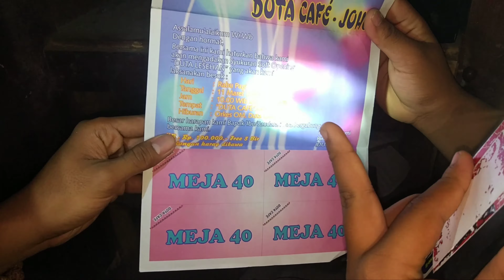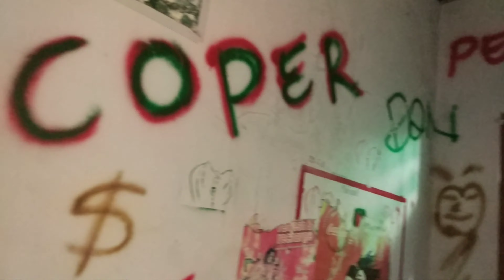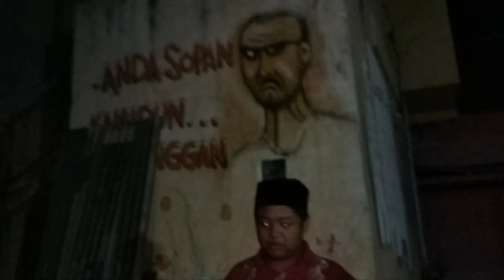NGERI! Penampakan Nyata MISTERI PENUNGGU CAFE TUA KEDIRI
TARAKSA OFFICIAL melakukan Explorasi di bekas cafe tua didesa Sumberejo Kabupaten Kediri Jawa timur. Disini sering terjadi penampakan dan hal-hal mistis diluar nalar manusia.
  Kami dan crew akan menguak MISTERI PENUNGGU CAFE tua ini, Untuk lebih jelasnya silahkan tonton video selanjutnya tentang konfirmasi penampakan di cafe tua ini, video ini masuk dalam PLAYLIST MISTERI.

Terimakasih Salam TARAKSA!
Ceeellllll!